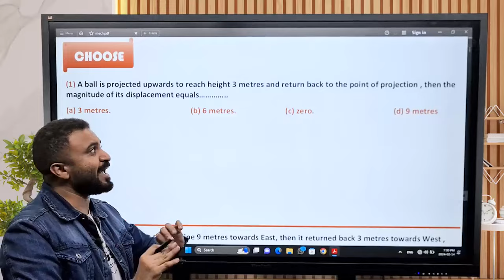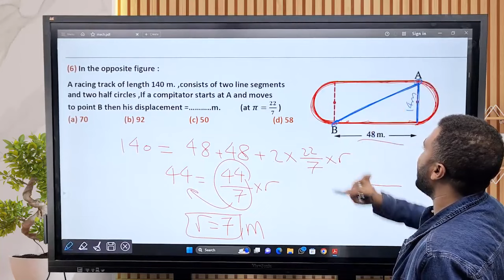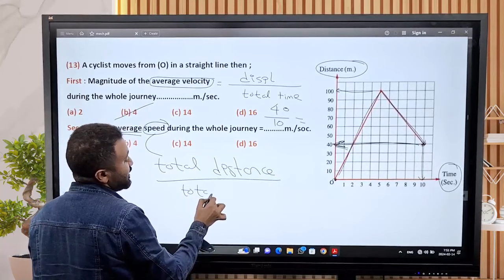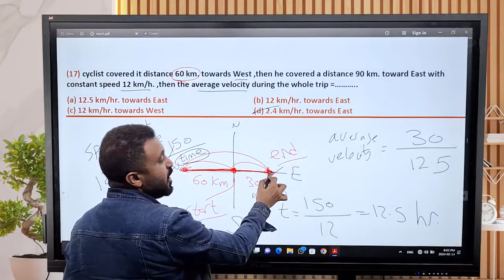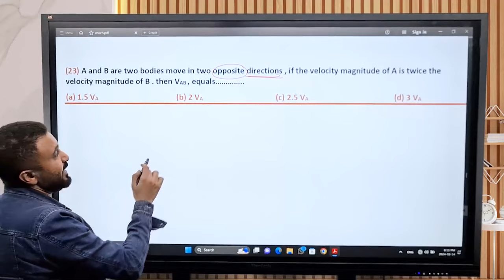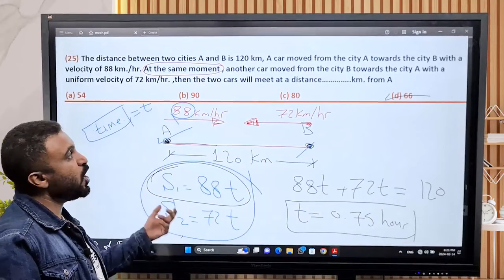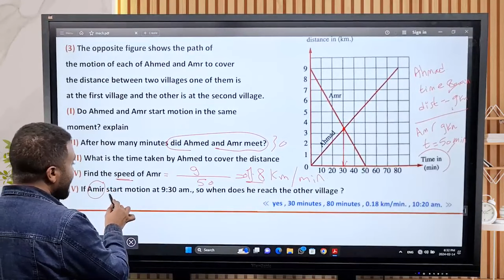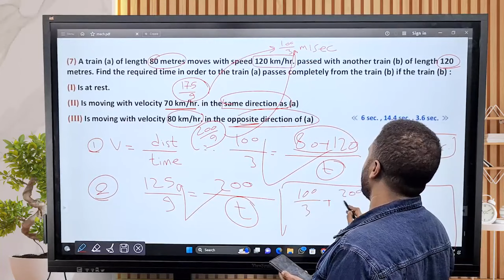Homework - secondary 2 Mechanics "Dynamics" unit 1 Lesson 1